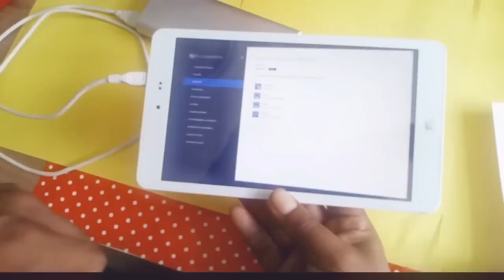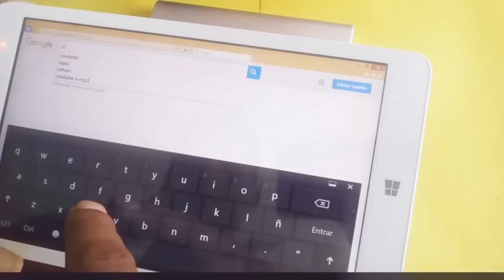¿TRANSMITE SIN CABLES CON ESTE RECEPTOR DE AUDIO BLUETOOTH USB? Review en Español!!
Este Receptor de Audio Bluetooth convierte tu radio antigua en una radio moderna con Bluetooth!! Este receptor de Audio puede ser utilizado en equipos de sonido, en radios de vehiculos y en cualquier parlante que cuente con entrada USB y entrada auxiliar!!!